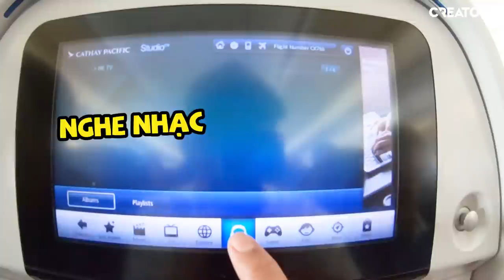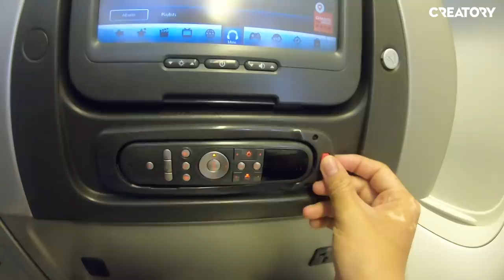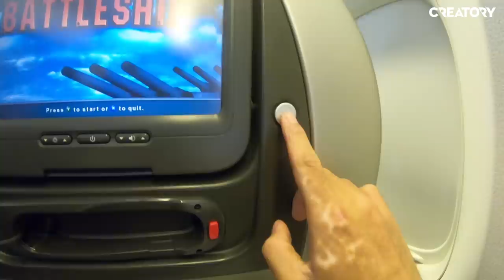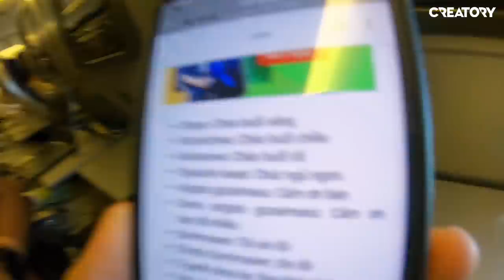THỬ THÁCH 24 GIỜ SỐNG TRÊN MÁY BAY (Oops Banana)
Đây là lần đầu tiên mà mình lại ngồi trên máy bay lâu đến như vậy T_T.

► Video này được quay trong chuyến công tác Nhật Bản và được tài trợ bởi đài truyền hình NHK:
Broadcasting: NHK WORLD-JAPAN
Program title : 3-Day Dare*Devils
On air: September 12th and 19th 2018
Watch live at NHK WORLD-JAPAN

✔ Sở hữu những món quà thú dzị do team Chuối thiết kế tại
✔ Donate ủng hộ Chuối làm thêm nhiều video thú dzị hơn